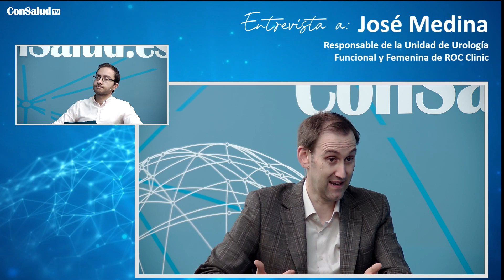Dr. José Medina: "La incontinencia urinaria tiene un tratamiento adecuado en la mitad de los casos"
Con motivo del Día Mundial de la Incontinencia Urinaria, el doctor José Medina, responsable de la Unidad de Urología Funcional y Femenina de ROC Clinic, analiza en ConSalud TV las causas y el tratamiento de esta patología.